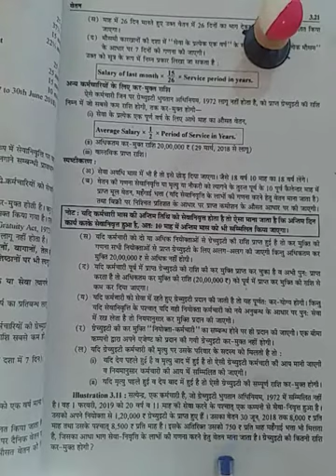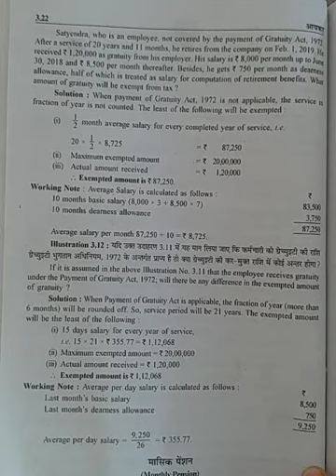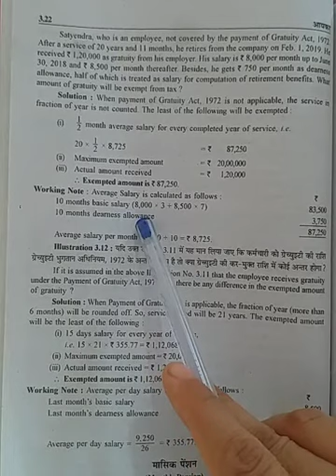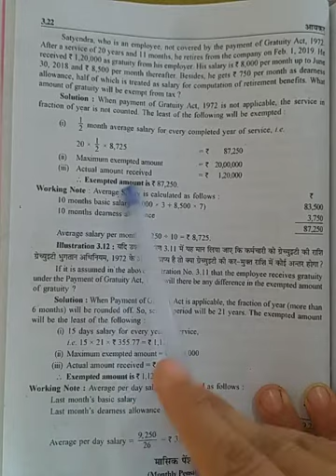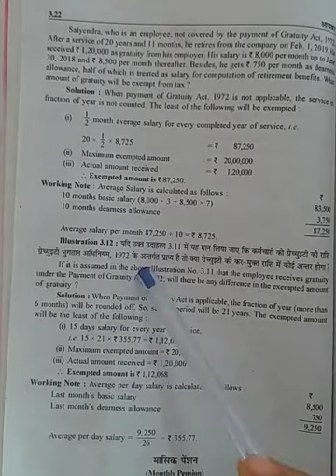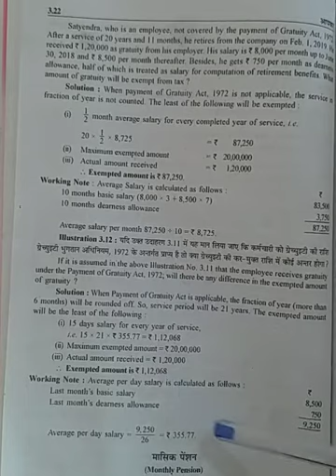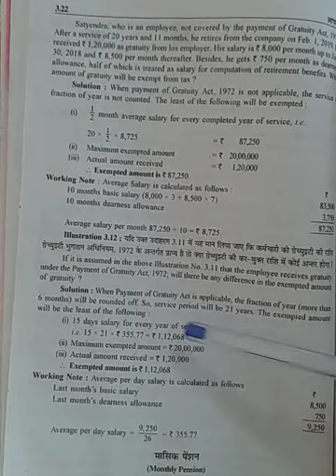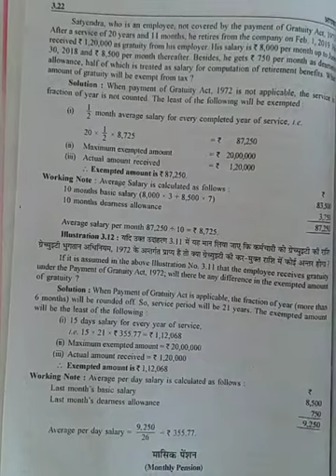B.Com part ।।। paper 1st gratuity